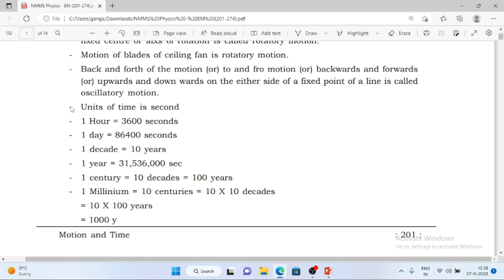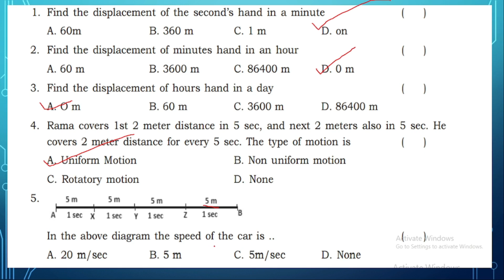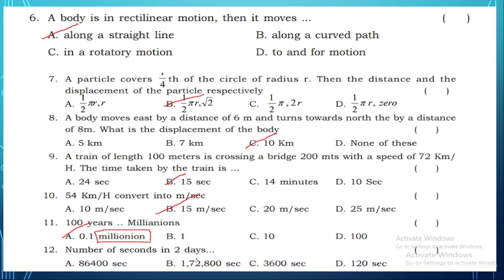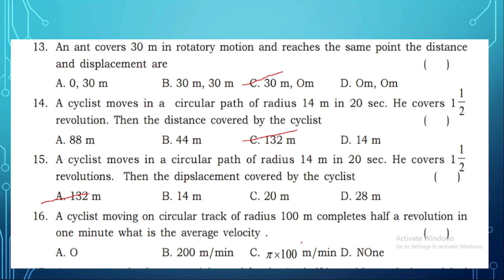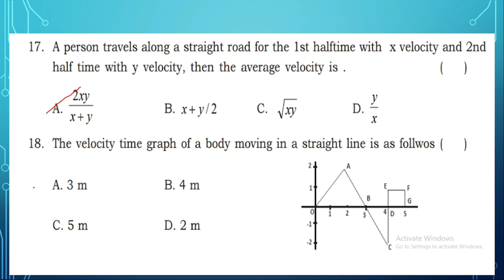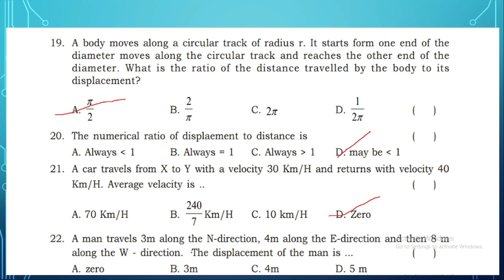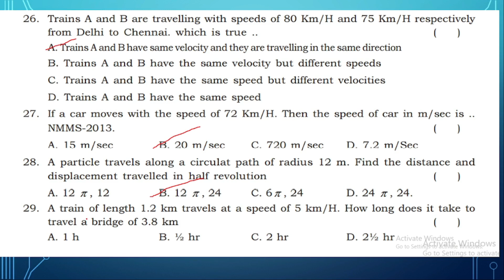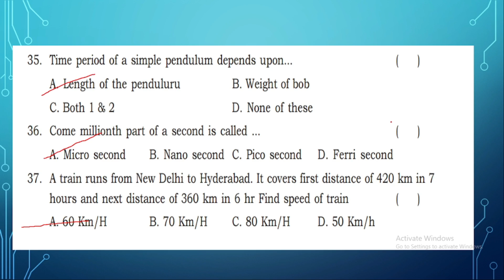NMMS PHYSICS 2022-23 BITS l NMMS BITS